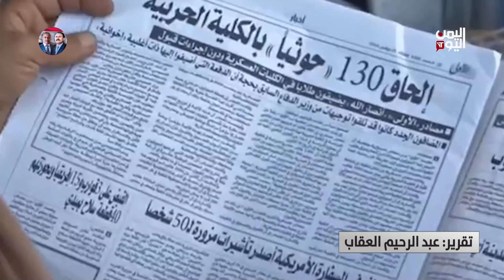يوم الصحافة اليمنية .. استمرار الانتهاكات الحوثية بحق الصحفيين | تقرير عبدالرحيم العقاب